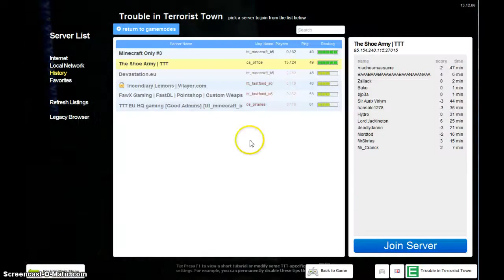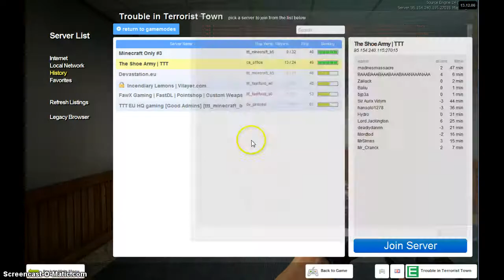my innocense trow an incendary grenade [TTT]